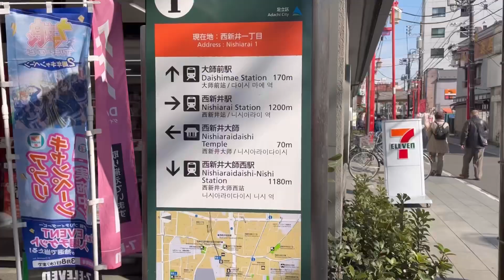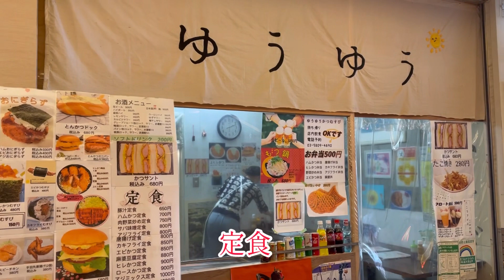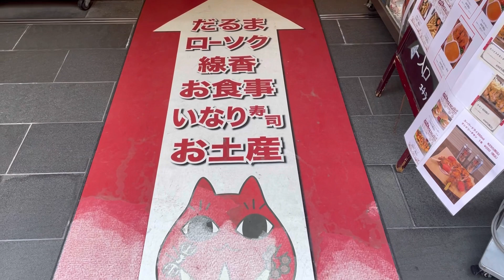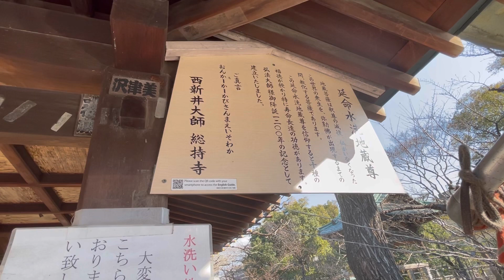東京散歩 西新井大師 梅花 寒桜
東京下町西新井散歩、西新井大師、参道商店街、寒桜和梅花、还有出世神社⛩、都是非常值得去一下。另外院内水声，水流，空气，都让人感觉到特别清新。